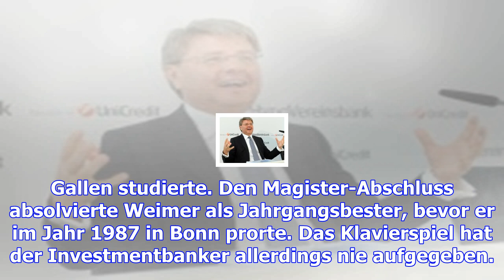Theodor weimer, der geradlinige banker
Theodor Weimer steht künftig an der Spitze der Deutschen Börse. Als bisheriger Chef der Hypo Vereins...